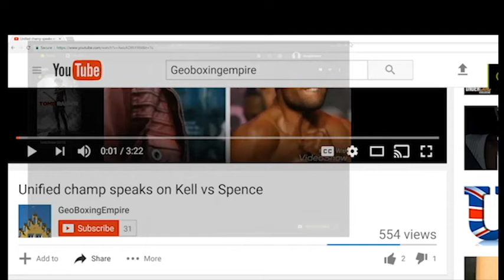(I Cant Hear You!)Deontay Wilder WINS ARBITRATION! BRITISH FANS LOSE IT! OLD MEDIA SILENT!